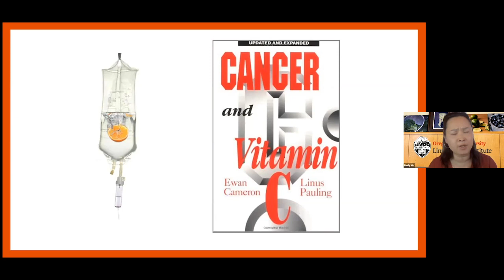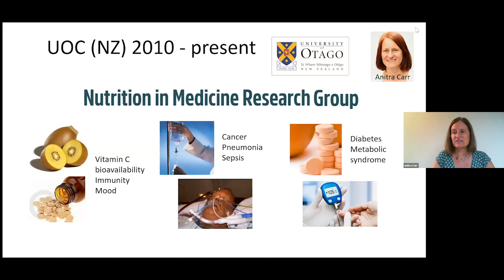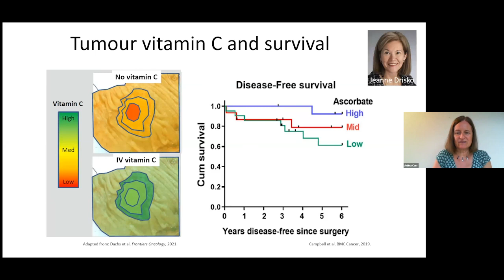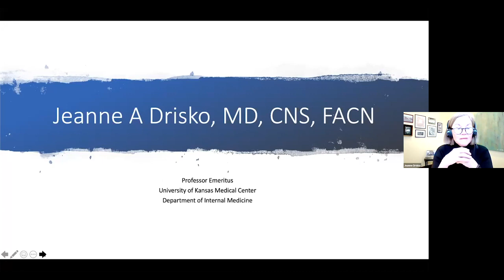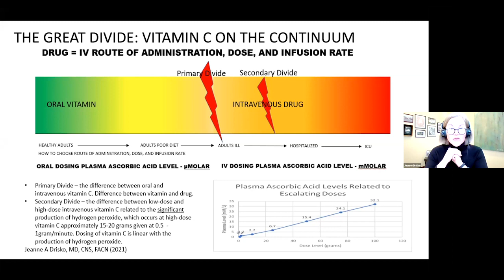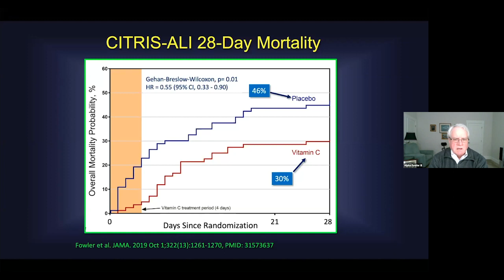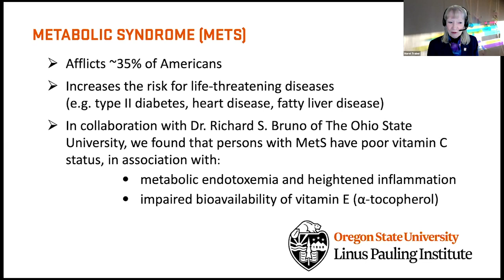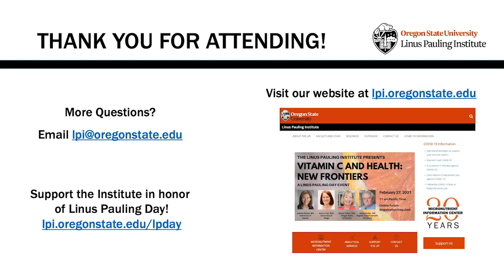General Health series: Vitamin C and Health New Findings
The Linus Pauling Institute hosts 4 world-renowned vitamin experts to give  an update on the importance of Vitamin C including a perspective from the clinical and basic research.